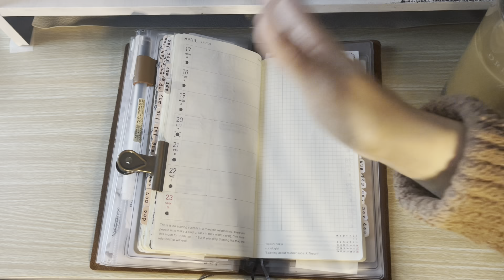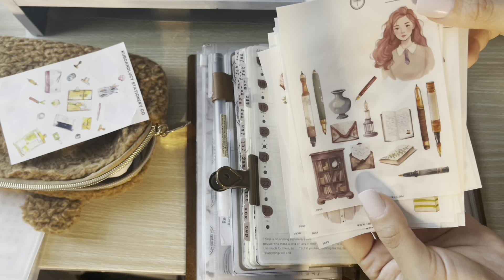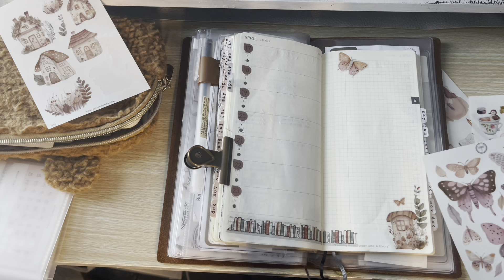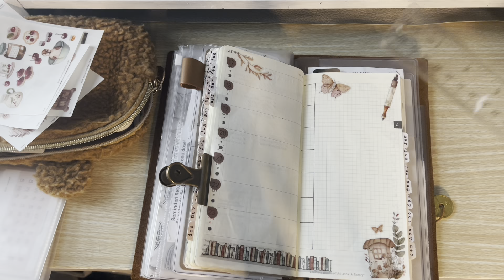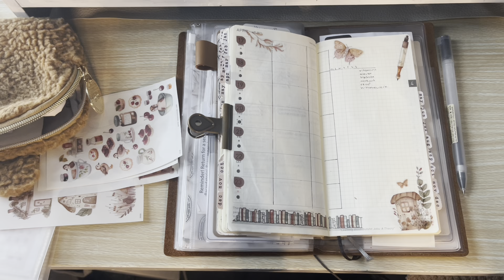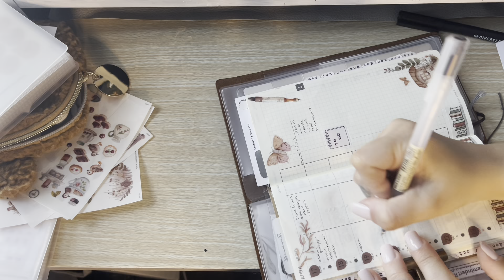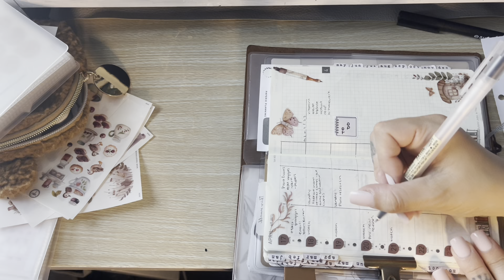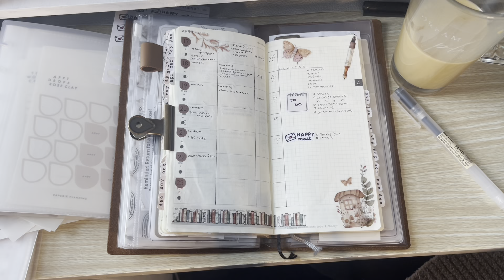plan with me | april 17-23 | hobonichi weeks 2023 | sharing new-to-me shop : the giving girl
pr podes:
plannermonkeyco : marie15

mentions ↴
hobonichi weeks
gelato pique
thegivinggirl
plannermonkeyco
pennypost
travelers company
diversebee
sweet freckled designs

🎵music
Check it out here:
 / therelaxedmovement

other things↴
my tripod/ringlight
hobonichi milk tea weeks
muji gel pen
travelers notebook (camel)

Fetch ref code : 6EX5WG
⬏get points automatically when signing up for fetch with this code⬏